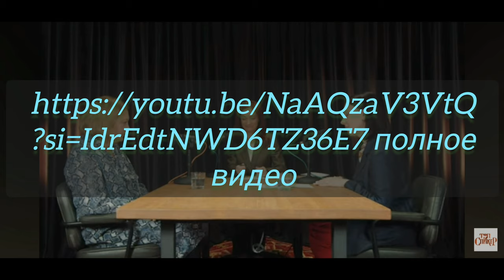Рациональность в духовности неприемлема, разность менталитетов, запись с канала Топспикер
полная версия видео с канала Топспикер